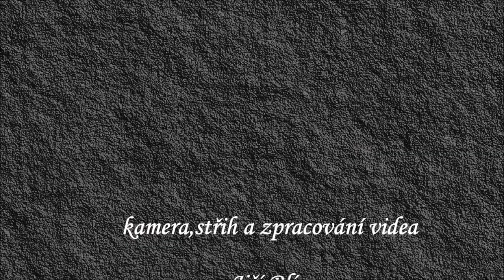zřícenina hradu Gutštejn - putování zříceninami hradů - 7.díl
Hrad Gutštejn byl založen počátkem 14. století a byl spojován s mocným rodem Gutštejnů, kteří vymřeli roku 1747. Už ale v polovině 16. století bylo panství přeneseno do Bezdružic a hrad zůstal neobydlený. Zřícenina je na seznamu kulturních památek České republiky. Dnes je z hradu jen zřícenina s nádhernou krajinou v okolí.